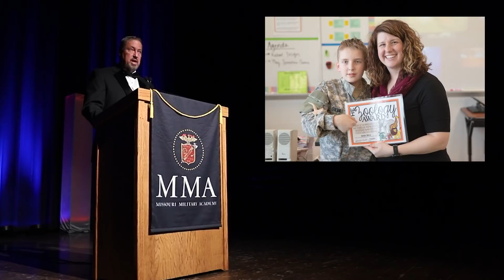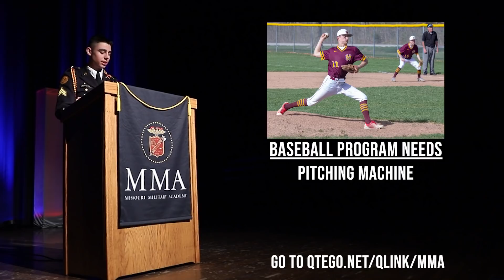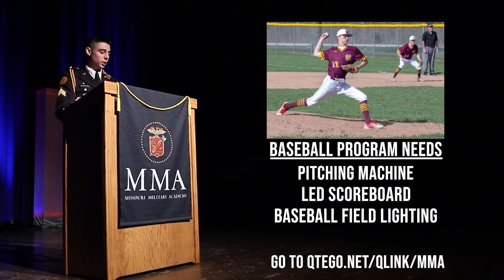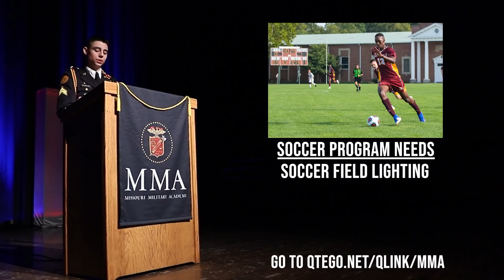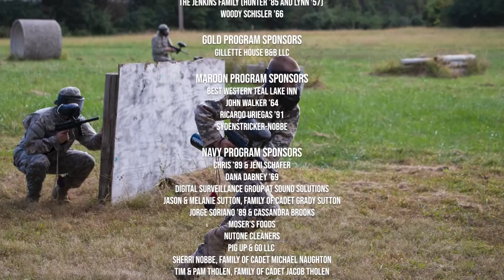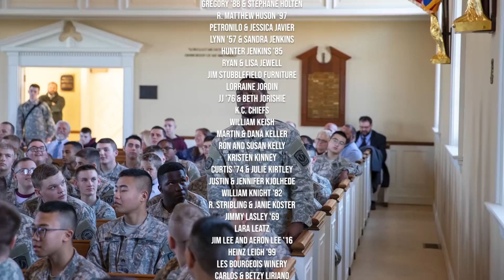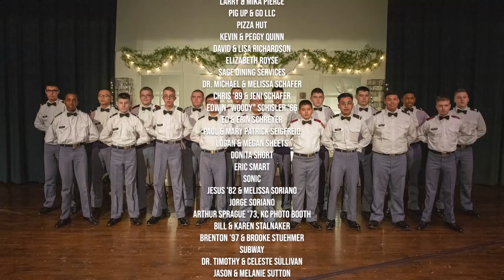Missouri Military Academy Maroon & Gold 2020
This online Maroon & Gold event showcases Missouri Military Academy cadets — including band, choir and the Fusileers Drill Team. The Maroon & Gold Gala annually generates essential funds to support cadet academic, athletic and scholarship programs. This year, we are depending on the support of our community via sponsorship and the online auction.